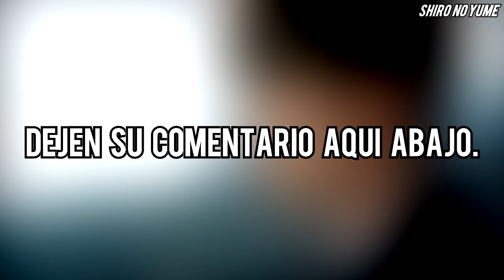Suzy tiene Nuevo Novio **LA VERDAD ** // Shiro No Yume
Es cierto que Suzy engaño a Lee Min Ho, que dijeron los Coreanos sobre la nueva relación entre Suzy y Lee Dog Wook, todo sobre esta noticia en este vídeo, recuerda que si te gusta este vídeo lo puedes compartir con el TeamChismeKoreano.